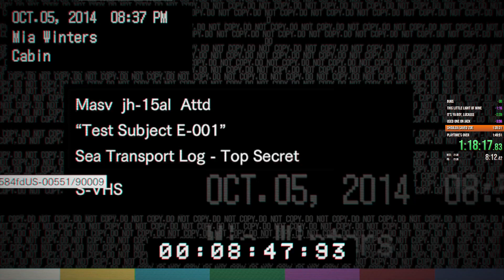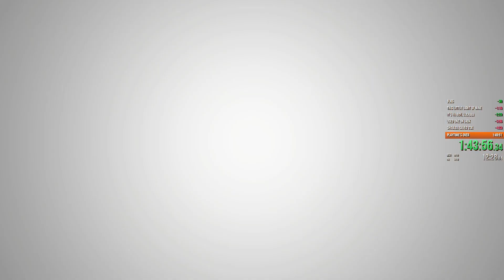Resident Evil 7 in 1:46:59 (Knife Only)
The final boss is so easy why would you need to even practice that? Also, wtf was with being teleported back to where I went OOB? Anyway, sub 1:45 coming soon?